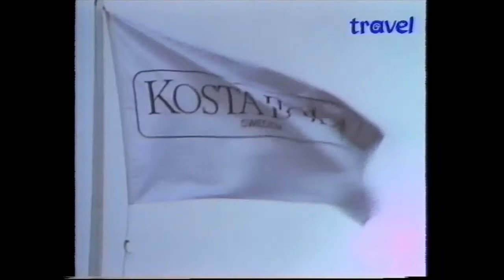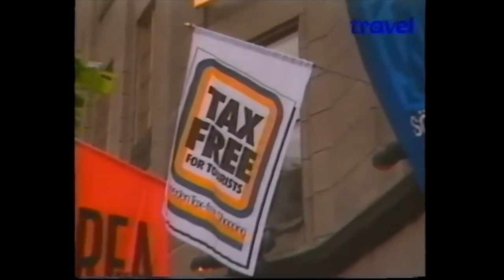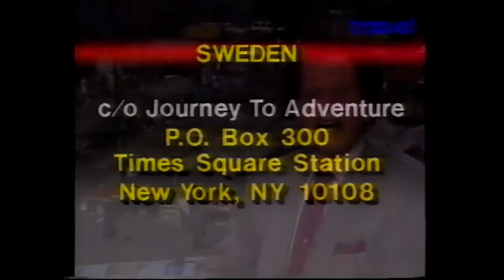Journey To Adventure - Discover Sweden(1988)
An episode of the travel series Journey To Adventure.  This episode - Discover Sweden.  From 1988. Hosted by Gunter Less.

Gunther Less produced and hosted this American made travel series for 39 years. Though I'm unable to find any info on when the series started and when it ended.  Gunther passed away in 2011 at the ripe old age of 90.